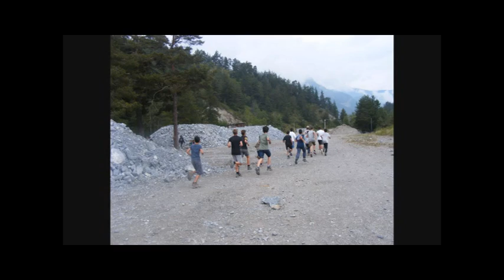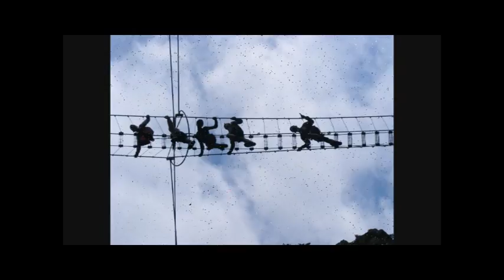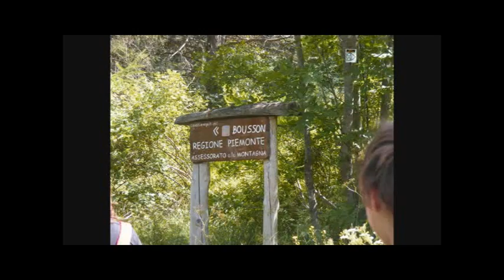Cesana Torinese 2013 - Vacanza con l'Oratorio - (Primo Turno) - 1° Parte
Vacanza in montagna con l'Oratorio della Parrocchia San Gaetano di Melegnano.